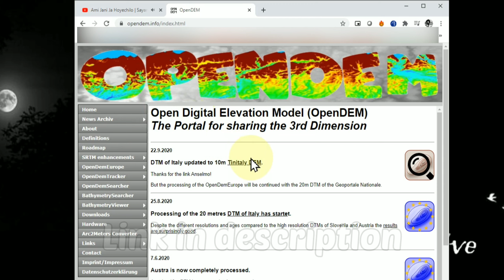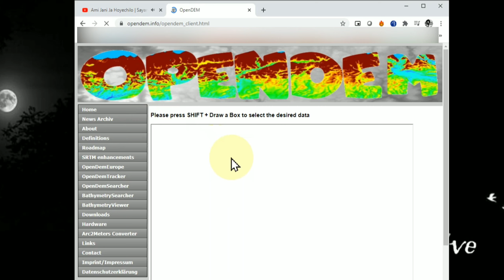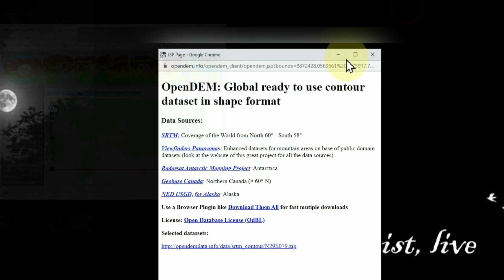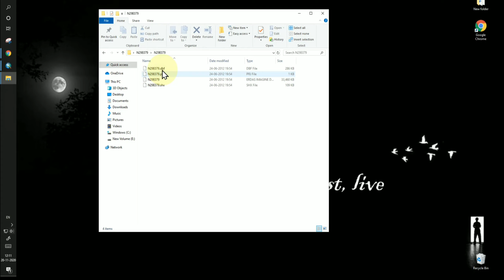Download Free Topographic Contour line (25 m Intervals)